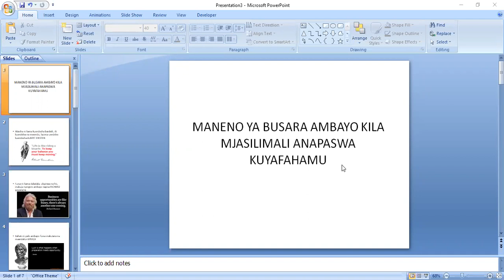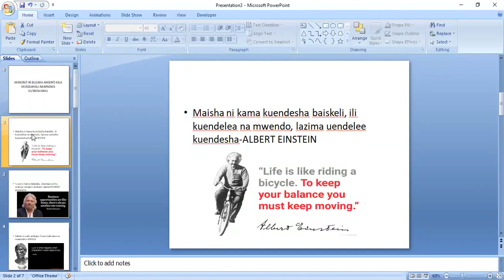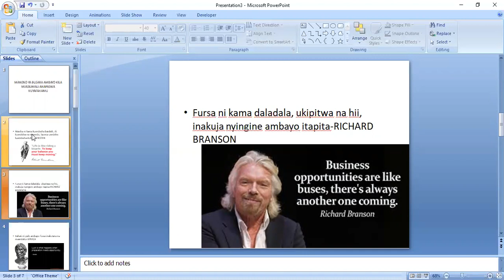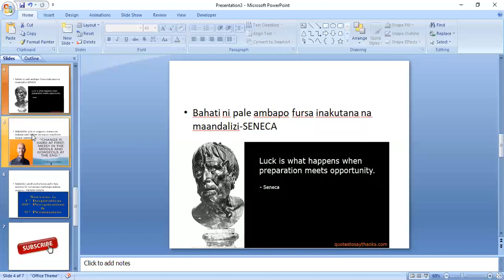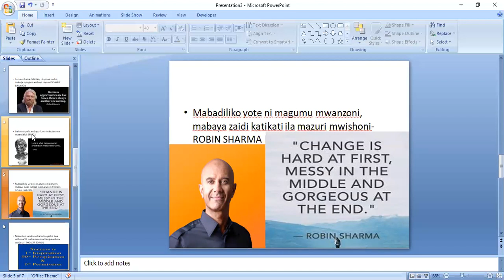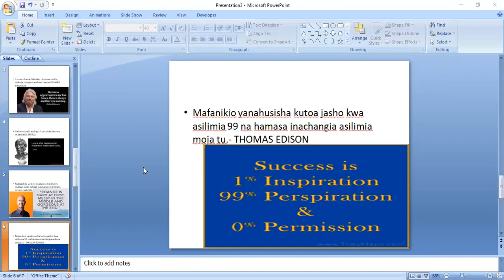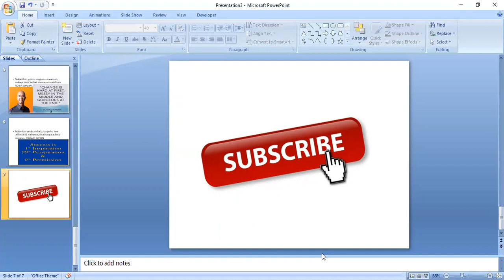Maneno Matano (05) Ya Busara Ambayo Kila Mjasiliamali Anapaswa Kuyafahamu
Kuna watu ambao wamekuwa wanachanganya fursa za kweli na fursa zisizo za kweli. siku ya leo ningependa ufahamu "Vitu Vitano Vya Kufahamu Kuhusu Fursa" BONYEZA HAPA CHINI KUVIJUA
Ni wazi kuwa usomaji wa vitabu ni jambo la maana sana, hata hivyo leo. Nimeona nikultee maneno matano ya busara ambayo unapaswa kuyafahamu kwenye safari yako ya kijasiliamali. Ni maneno ambayo kama utakaa na kuyatafakari, basi utajifunza mengi.